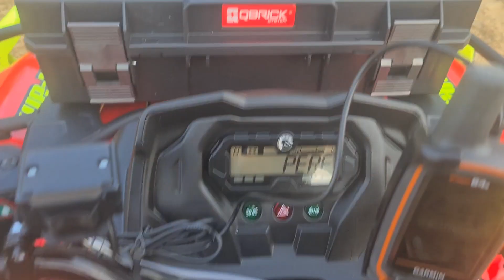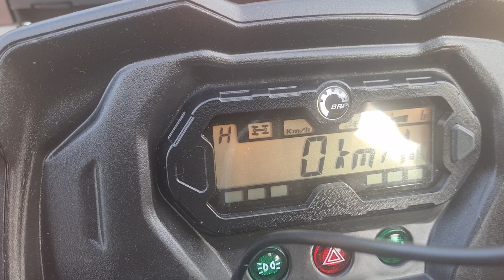BRAND NEW CAN AM OUTLANDER 570 2021